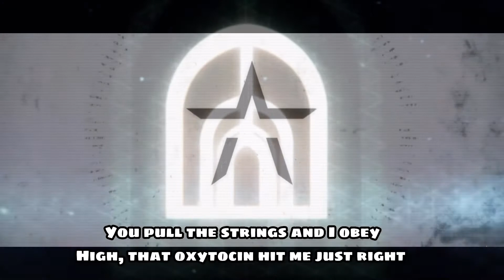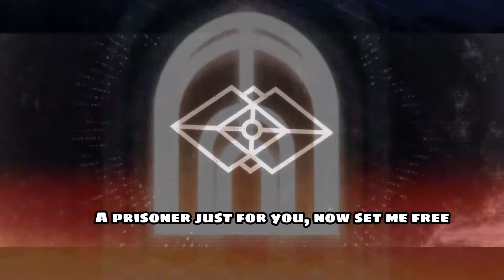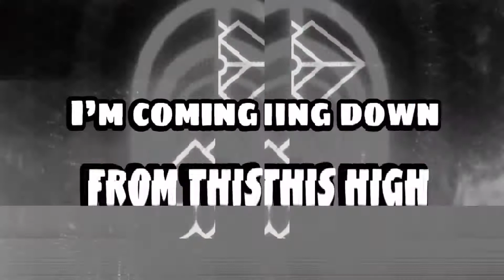STARSET- TUNNELVISON/TELEKINETIC (Mashup)